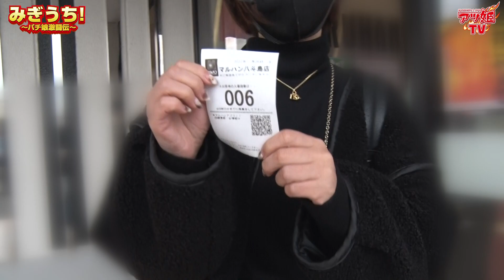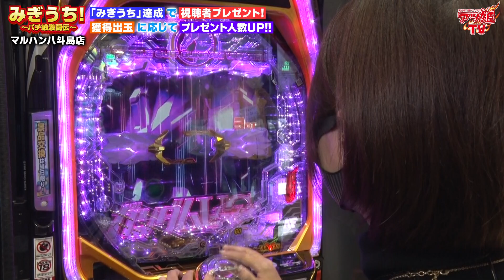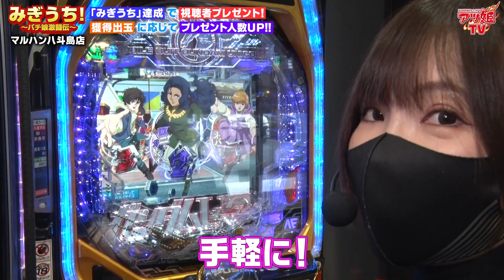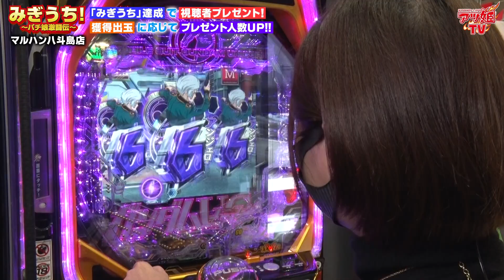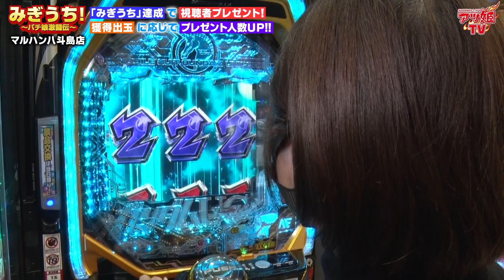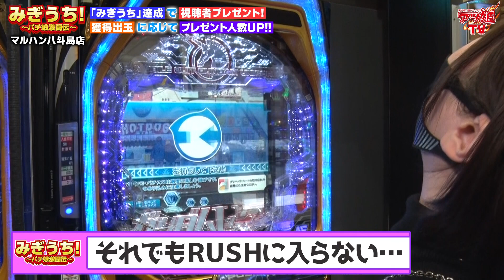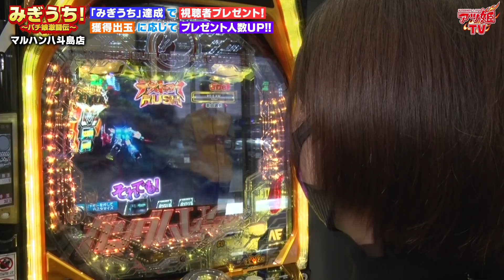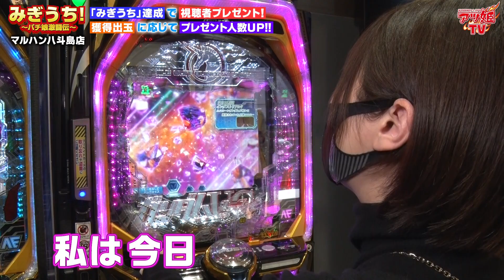【みぎうち！♯24】“3000ネキ”Linが因縁の相手を撃破!!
【みぎうち！～パチ娘激闘伝～】
出演：Lin
実践機種：
・PF 機動戦士ガンダムユニコーン
収録店舗：
・マルハン八斗島店

《ルール》
制限時間内に
右打ち＝確変大当りを引け（時短は含まない）

ミッションクリアで視聴者プレゼント🎁
失敗したら、エンディング時にコスプレ着用🥻